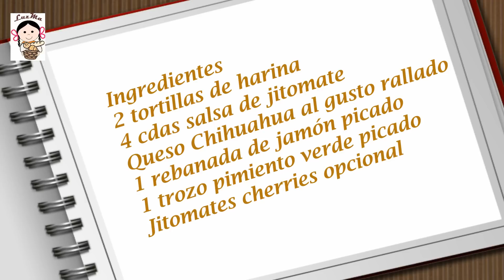Sincronizadas de jamón, receta de la casa.- RecetasdeLuzMa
No sé de donde viene este nombre de sincronizadas, lo que sé es que son una especie de quesadillas, en casa las empecé a hacer para mis hijos, cuando niños,  tal como se las comparto, para que se comieran "sus quesadillas" sin chistar y me dió resultado porque siempre pedían otra,  jeje
Van bien como  desayuno, almuerzo o cena y saben buenísimas. Prueba  esta receta de la casa, te puede encantar!

Sincronizadas de jamón, receta de la casa
Ingredientes
2 tortillas de harina
4 cdas salsa de jitomate
Queso Chihuahua al gusto rallado (o el que tengas en casa)
1 rebanada de jamón picado
1 trozo pimiento verde picado
Jitomates cherries opcional

Ingredients
2 flour tortillas
4 tbsp tomato sauce
Chihuahua cheese to taste grated (or the one you have at home)
1 slice of chopped ham
1 piece of chopped green pepper
Optional cherries tomatoes